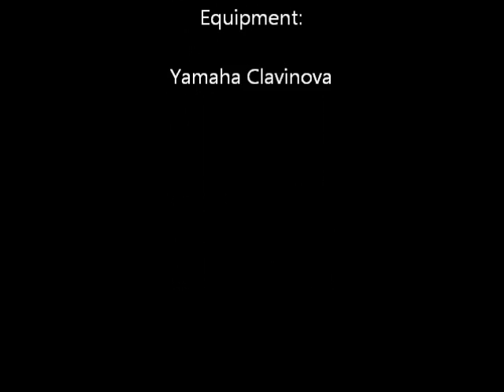Walk Run Video.wmv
This is an entirely original song. This is the acoustic piano version(albeit on a digital piano)